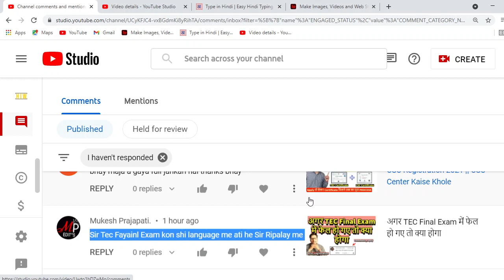TEC का Final Exam कौन सी Language में होता है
tec final exam kon si language mein hota hai
tec final exam question kon si language mein hota hai
in which language tec final exam will be
what if we fail in tec final exam
tec exam mein fail hone par kya hoga
tec exam for tec certificate
tec certificate exam
csc registration
tec final exam kaise pass kare